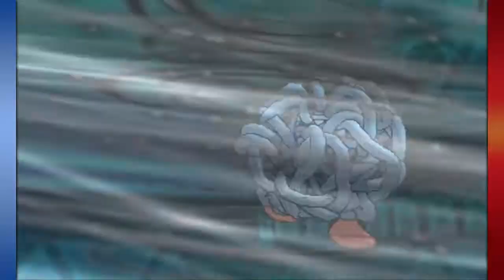Silva´s Arenaleiterfestung - #6 [Silva]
Neuer Part noch ohne Co-Kommentator :)
➜ Gegner:
➜ Co-Moderator:
➜ Skype: silva.star777
GAME FREAK inc. , ich erhebe keinerlei Rechte an dieser.

Skype-Adresse - Von mir: silva.star777
Vincent : vincent.brv
 Allgemeines:
- Ihr registriert 8 Pokémon, die NICHT angepasst werden dürfen.
- Ein Herausforderer kämpft solange, bis er verloren hat es sei
  denn, er gewinnt jeden Kampf oder ich hab keine Zeit mehr :D
- Sollte dies der Fall sein, ist er er Champ.
- Wer 2 Arenaleiter besiegt, erhält ein Continue.
- Eine Revanche muss stets gegen die gleiche Arena sein.
- Jeder bekommt einen Platz in der Ruhmeshalle.
- Ein Disconnect gilt als Niederlage außer der Verursacher bin ich oder es war zu einen   frühen Zeitpunkt im Kampf.
- Regelwidrigkeiten jeder Art gelten als Niederlage.
- Skype ist eine Teilnahmebedingung.
- Bitte legt bei einer Herausforderung euren Freundescode bei.
- Bei zu langen Antwortzeiten, wird jemand anderes    ausgewählt.
- Der Herausforderer sollte über alle Mechaniken Bescheid wissen.

- Einzelkämpfe
- Alle Pokémon werden auf Lv 50 gestuft.
- Gebannte Pokémon dürfen NICHT benutzt werden.
- Gebannte Items dürten NICHT benutzt werden.
- Keine nicht releasten Pokemon und Items.
- Arenaleiter  4  gegen 4
- In der Top Vier 6 gegen 6
- Keine Cheats

Gebannte Pokémon & Items:
Alles was laut Smogon im UBER oder drüber ist.

Clauses:
- Species Clause
- Evasion Clause
- Sleep Clause
- Item Clause
- Moody Clause (kein Pokemon mit Gefühlswippe)
- Baton Pass  Clause
- 1 Hit K.O Clause
- Swagger Clause
- Substitute Clause